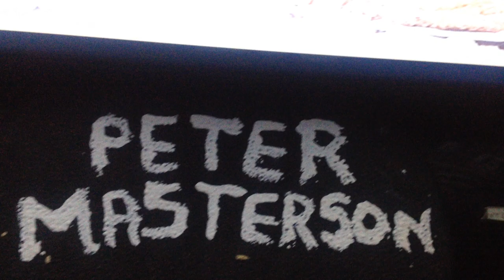DISCREET MUSIC BY BRIAN ENO 1976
bowie was a big fan of this album. bowie seen in tmwfte.